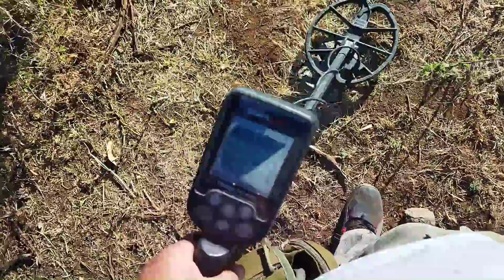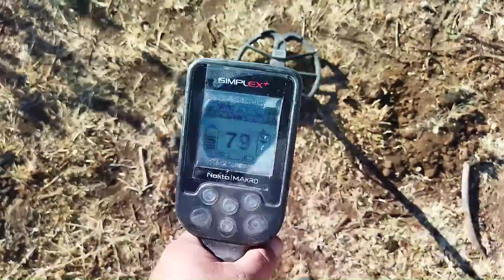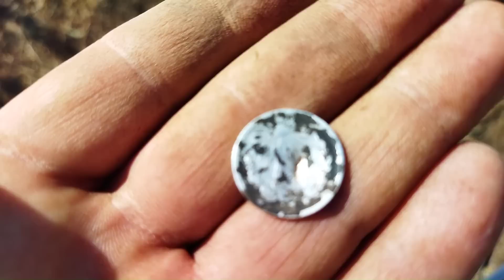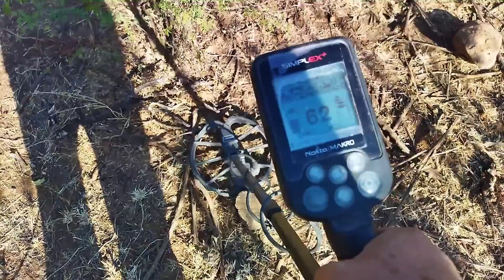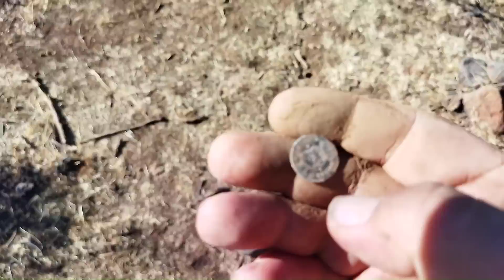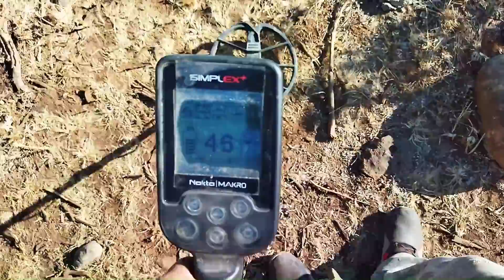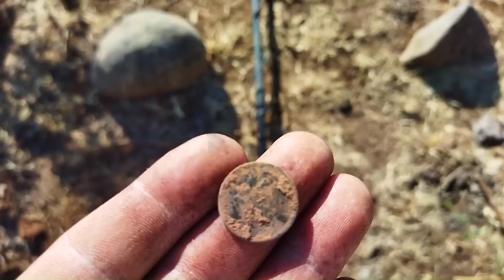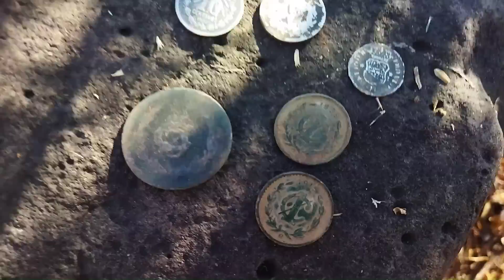🤑🧑‍🦯⛏️🍀TESOROS EN LAS RUINAS DE ANTIGUO REFUIO DE BANDIDOS PARTE#2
Que tal Franky amigos el día de hoy la segunda parte de la búsqueda de tesoros en este hermoso lugar espero que la disfruten recuerden suscribirse al canal y dejar su buen like YA SABEN QUE LOS QUIERO

en este sitio web compro mis detectores de metales